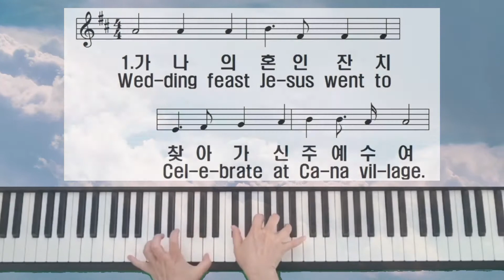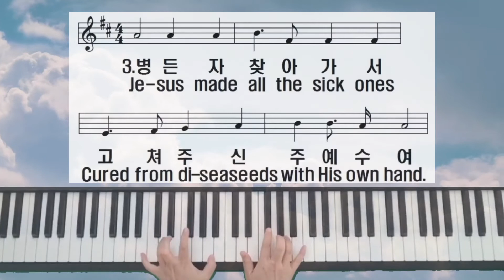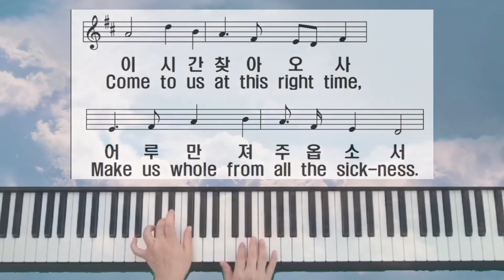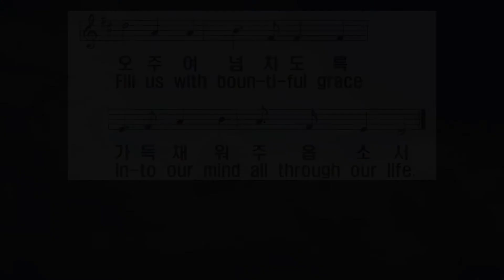[찬송가 136장 반주] 가나의 혼인 잔치 Wedding feast Jesus went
1. 가나의 혼인 잔치 찾아가신 주 예수여

이 시간 찾아오사 생명수로 채우소서

하늘 문을 여시고 은혜 내려 주소서

오 주여 넘치도록 가득 채워 주옵소서

2. 빈 들의 오병이어 넘치게 한 주 예수여

이 시간 찾아오사 넘치도록 주옵소서

3. 병든자 찾아가서 고쳐주신 주 예수여

이 시간 찾아오사 어루만져 주옵소서

4. 제자들 두려울 때 찾아가신 주 예수여

이 시간 찾아오사 주의 평안 주옵소서

1.Wed-ding feast Je-sus went to Cel-e-brate at Ca-na vil-lage.

Come to us at this right time, Fill us with the wa-ter of life.

Give us bless-ing with your grace, O-pen for us heav'n-ly doors.

Fill us with boun-ti-ful grace In-to our mind all through our life.

2.Je-sus fed hung-ry peo-ple With the five loaves, two fish on hand.

Come to us at this right time, Fill us with your bless-ing and grace.

3.Je-sus made all the sick ones Cured from di-seaseeds with His own hand.

Come to us at this right time, Make us whole from all the sick-ness.

4.When they were great-ly trou-bled Je-sus com-forted His dis-ci-ples.

Come to us at this right time, Give us your peace deep in our mind.